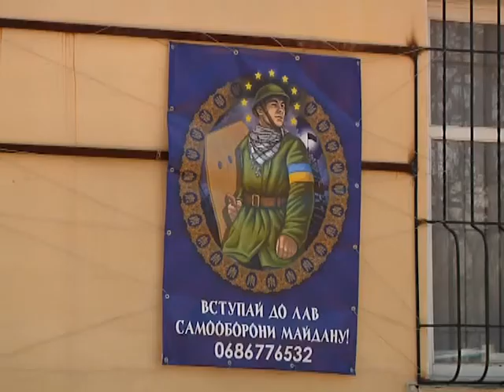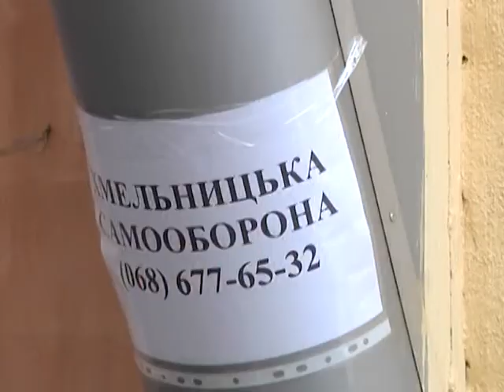Самооборона контролює все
На контролі в «Народного контролю». Уже кілька тижнів місцева самооборона не лише патрулює на вулицях міст та області, а й викриває грубі факти корупції на окремих підприємствах та в установах. Активістів запрошують поповнювати ряди створеного об'єднання.